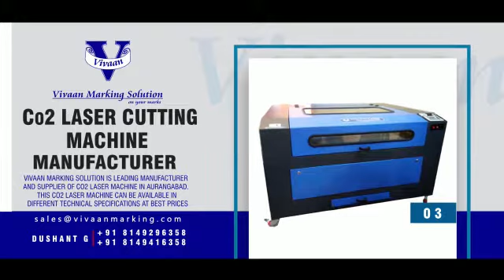VIVAAN MARKING SOLUTION PROMOTIONAL VIDEO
CHEMICAL ETCHING MACHINE
PIN MARKING MACHINE
CO2 LASER MACHINE
FIBER LASER MACHINE